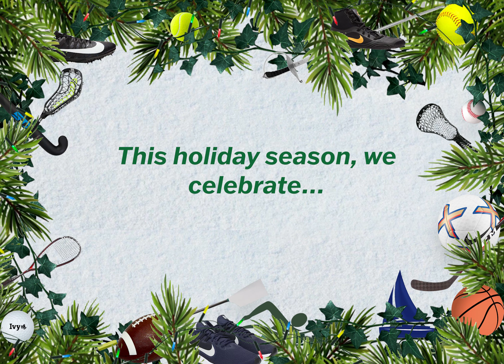Happy Holidays from the Ivy League!